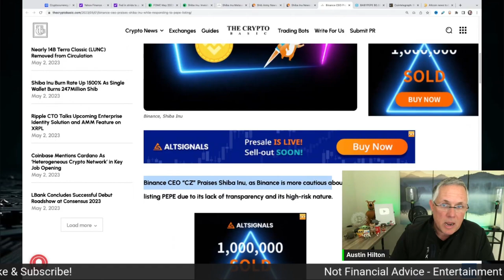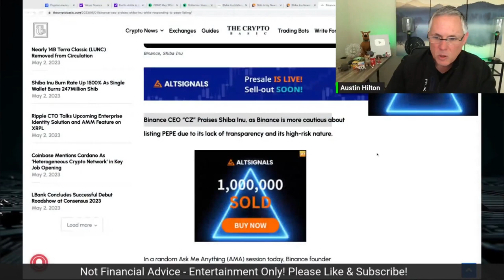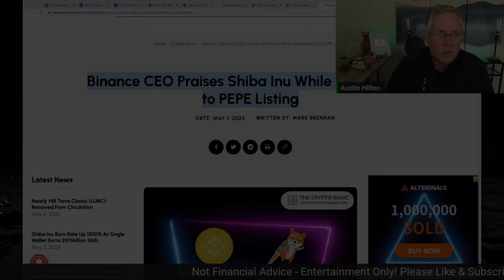BINANCE CEO - LOVES SHIBA INU!